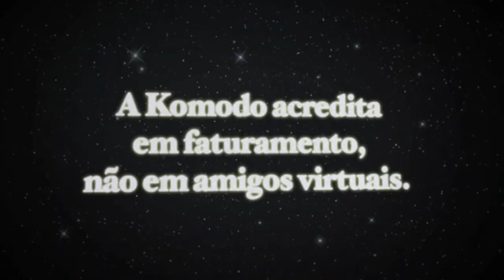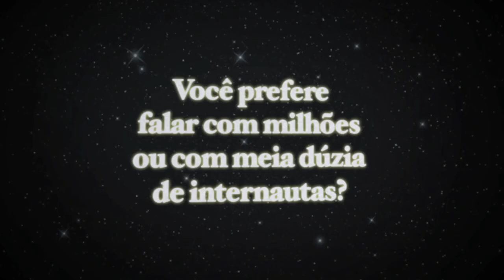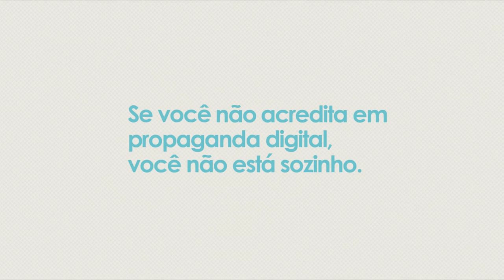CGI VFX Short : "Komodo Propaganda" by - ATOMO vfx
Here is a great short showing some nice live-action CG compositing effects created by the folks over at The ATOMO vfx.

 The ATOMO vfx was founded in São Paulo, Brazil by Caio Montanari Ramos since 2008, and was later on joined by Guilherme Corrêa and Sergio Jacobina. They specialize in computer graphics and post-production.